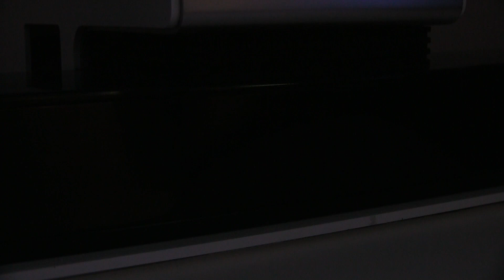MoticEasyScan Pre-launch | by Motic Europe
Something is about to happen...Discover it in the next coming exhibitions.